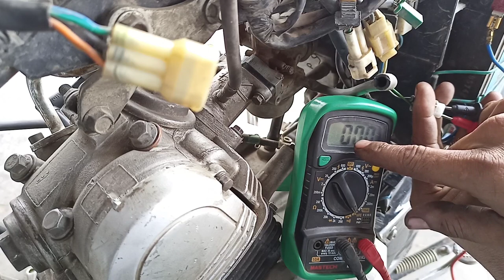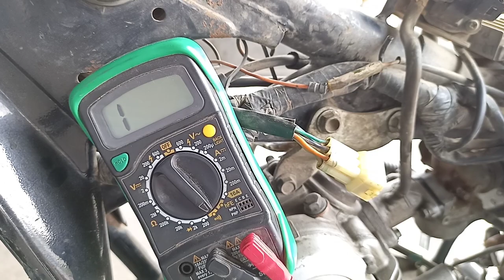Yamaha YBR bike ki current missing problem bike start kaise karen full jankari